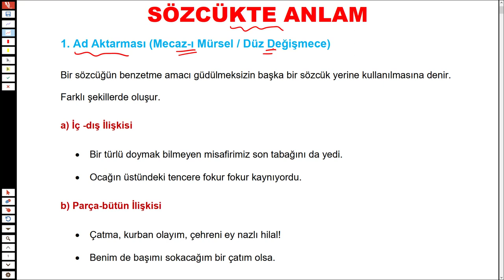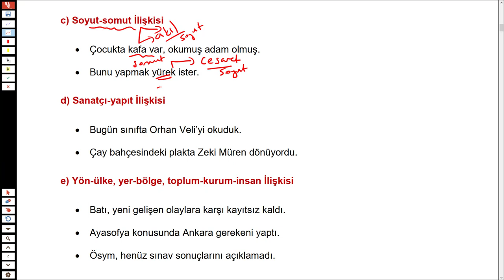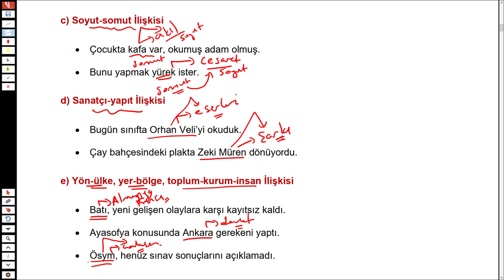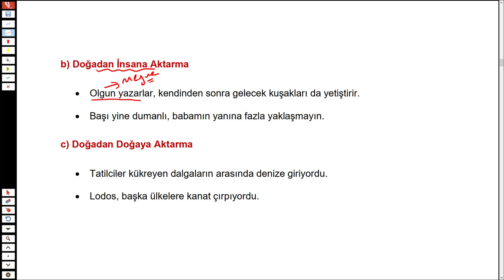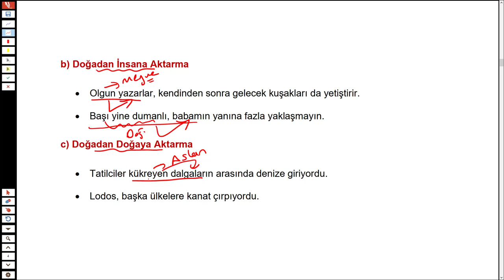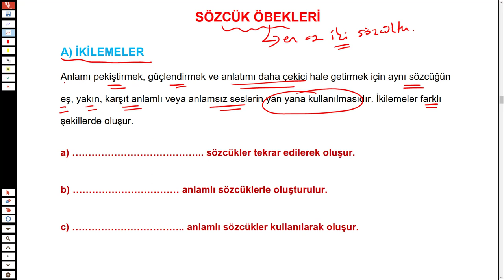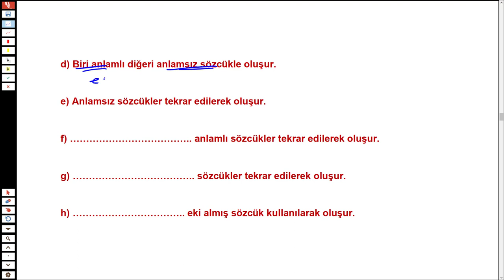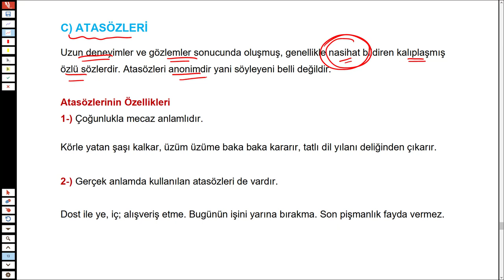SÖZCÜKTE ANLAM KA 2 - TÜRKÇEHANE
2022TAYFA sizler için sözcükteanlam konusunu tüm detaylarıyla anlattım.